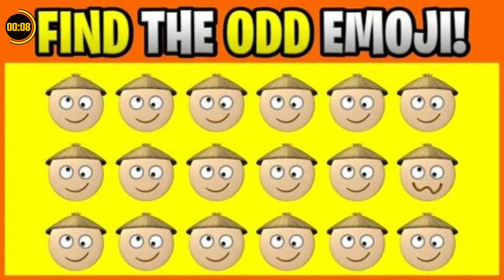PUZZLE FOR MAN. HOW GOOD ARE YOUR EYES #226 I Find The Odd Emoji Out